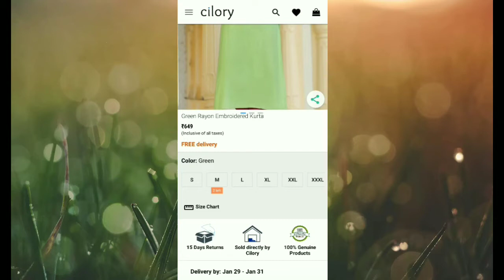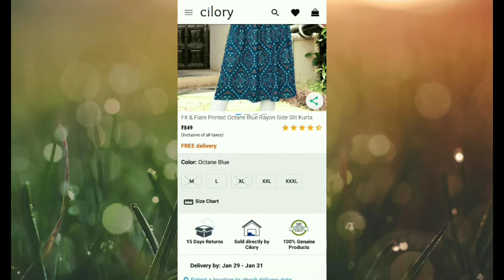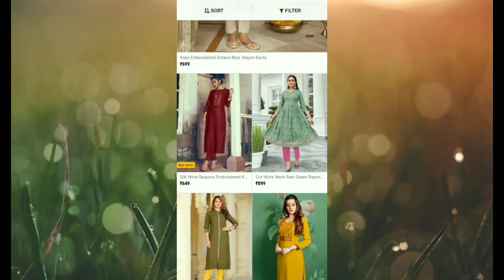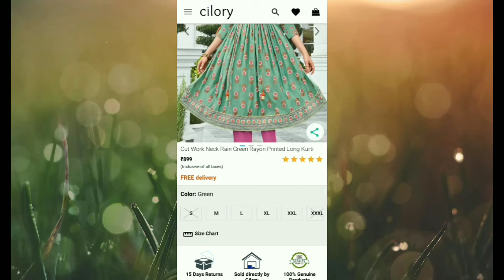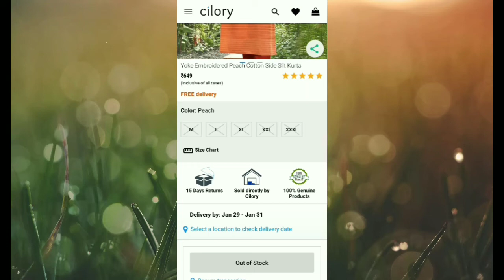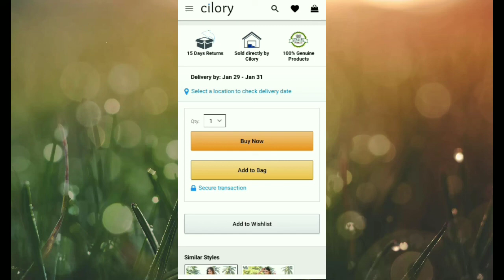Fashion & Trends EP 03 | Cilori haul | Indian Kurtis